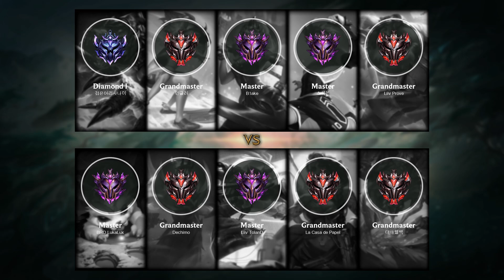Taliyah Jungle vs Karthus - KR Grandmaster Patch 11.8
- Skin: Pool Party Taliyah
- Primary Rune: Dark Harvest

Timeline:
00:00 Ban & Pick
00:15 Runes & Abilities
00:46 Team FIGHT
01:14 Gameplay
01:56 Get a SOLO KILL
02:24 Gameplay
03:16 Team FIGHT
03:51 Gameplay
04:18 Get a SOLO KILL
04:46 Gameplay
07:04 Team FIGHT
07:28 Get a SOLO KILL
08:39 Gameplay
10:03 Hunt The Rift Herald
10:31 Gameplay
12:03 Get a Double Kill
12:42 Take down The Turret
13:16 Gameplay
14:29 Team FIGHT
14:59 Hunt The Dragon
15:27 Gameplay
16:17 Get a SOLO KILL
16:46 Hunt The Rift Herald
17:15 Get a SOLO KILL
17:44 Gameplay
18:58 Team FIGHT
19:21 Get a Double Kill
19:52 Gameplay
21:03 Team FIGHT
21:32 Get a Triple Kill
22:10 Gameplay
23:22 Get a SOLO KILL
23:42 Team FIGHT
24:06 Hunt The Baron Nashor
24:38 Gameplay
25:00 Get a SOLO KILL
25:26 Team FIGHT
25:47 Gameplay
26:24 Hunt The Dragon
26:43 Get a Double Kill
27:09 Gameplay
28:58 Get a SOLO KILL
29:26 Gameplay
30:34 Team FIGHT
31:02 Gameplay
31:35 Hunt The Dragon
31:58 Get a Triple Kill
32:32 Take down The Inhibitor
32:52 Take down The Turret
33:06 End credit (Damage dealt and Runes Stat)